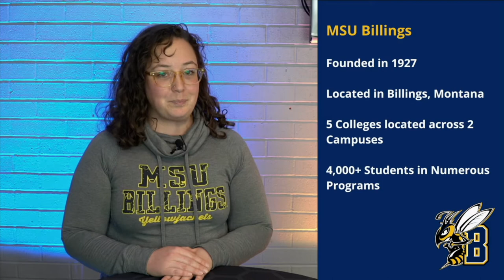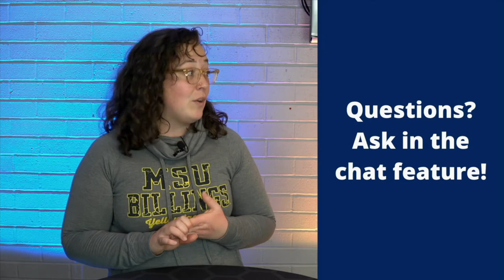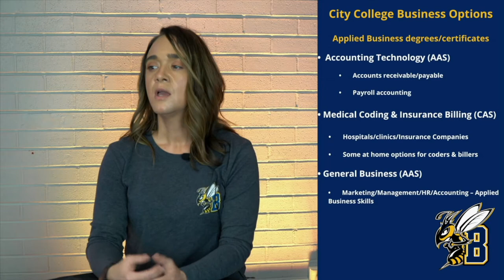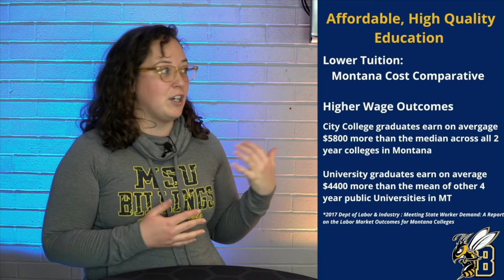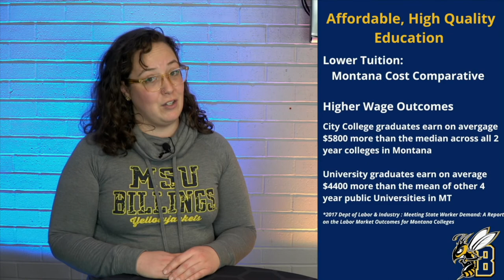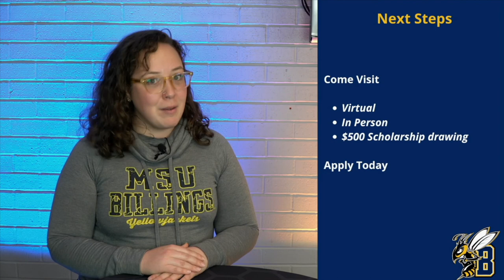Career Cafe Business